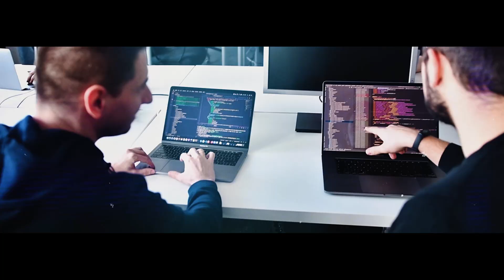Angular v14, Storybook 6.5, new Bootstrap and more - Frontend News #26 | frontendhouse.com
Hi! This is Frontend News - meet fresh news from the frontend world. What’s in Frontend News 26?

1:25 Angular -
4:27 Storybook 6.5 -
6:30 Bootstrap 5.2.0 Beta -
8:23 Cypress 10 -
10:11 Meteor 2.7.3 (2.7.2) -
12:06 Next JS RFC Layouts -

Prefer reading?